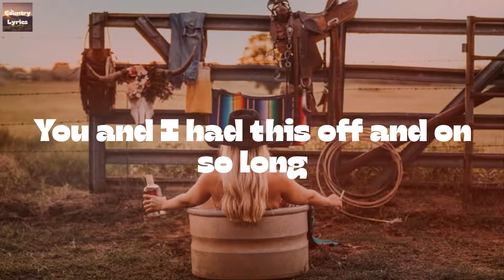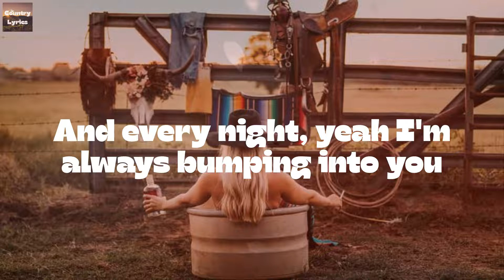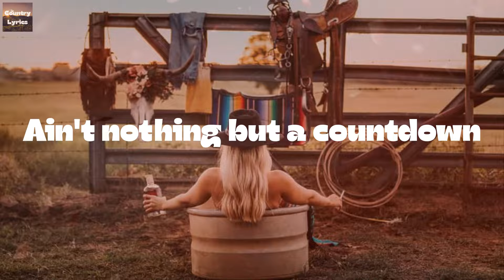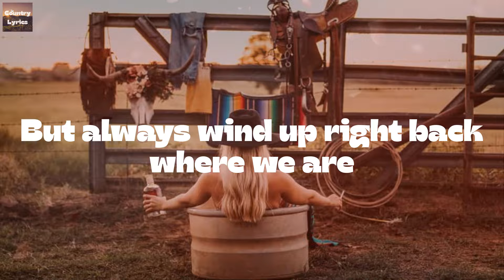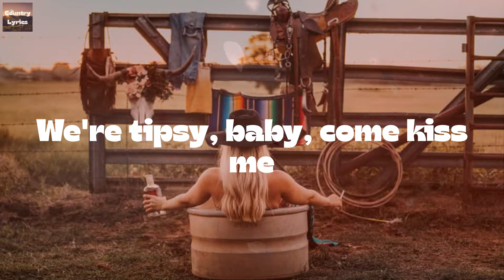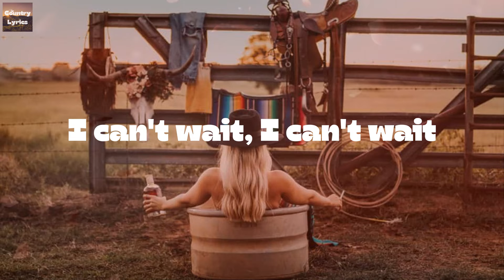Kane Brown - One Mississippi (Lyrics)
One Mississippi by Kane Brown lyric video

🔊Lyrics One Mississippi Kane Brown:
You and I had this off and on so long
You've been here, then you've been gone
And every night, yeah I'm always bumping into you
Well, you do the same things we used to
It's your place or it's mine, so
Oh-oh-oh, oh-oh
We'll lie and swear we're through
With the lonely, drunken deja vu
Oh-oh-oh, oh-oh
Five minutes out of downtown
Ain't nothing but a countdown
One Mississippi, two Mississippi
Three shots of whiskey
Are you on your way?
We're tipsy, baby, come kiss me
I can't wait, I can't wait
Mississippi, two Mississippi
Three in the mornin'
We'll be on our way
So tipsy, can't stop kissin'
Forever
Mm, every time I'm at this bar
Tap on the shoulder, turn around
And baby, there you are
And it's fire
Yeah, like this bourbon hundred-proof
Yeah, they don't burn the way you do
Yeah, we're better in the dark, so
Oh-oh-oh, oh-oh
Oh-oh-oh, oh-oh
Mississippi, two Mississippi
Forever
Woo
Kinda like that Georgia wind
We'll be gone and back again
But always wind up right back where we are
Playing roulette with our hearts
And blowing smoke rings in the dark, yeah
Oh-oh-oh, oh
Oh-oh-oh, oh-oh
Five minutes out of downtown (ain't nothing but a countdown)
Mississippi, two Mississippi
Forever
Every time I'm at this bar